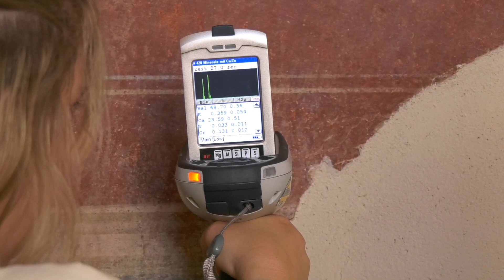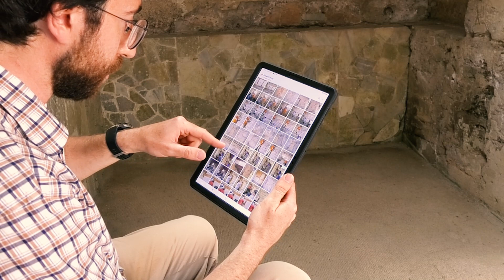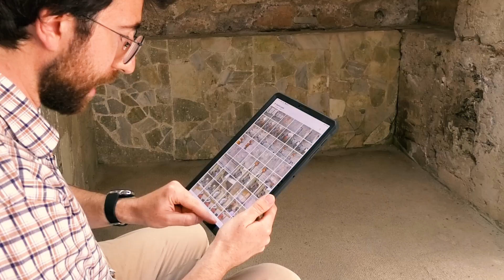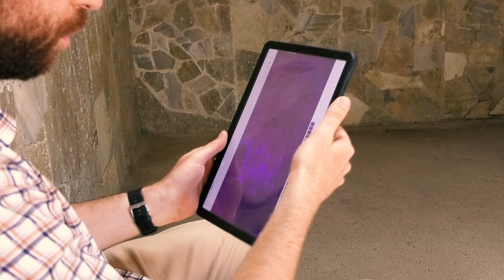Les Thermes des Sept Sages et l'Insula de Sérapis à Ostia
La ville antique d'Ostie, port et porte de Rome, conserve des attestations parmi les mieux conservées de l'architecture et du décor d'époque romaine, spécialement pour l'époque médio-impériale. Cette vidéo présente un des complexes les plus fameux d'Ostie, l'Insula de Sérapis et les thermes des Sept Sages. Ces thermes, dotées de plusieurs peintures murales, ont récemment fait l'objet d'analyses archéométriques pour déterminer les couleurs employées par les peintres, dans le cadre du projet mené par Paolo Tomassini (École française de Rome - UCLouvain) en collaboration avec Eleonora Del Federico (Pratt Institute de New York), Bernhard Blümich (Aachen Universität), Jürgen Frick et Judit Zöldfolfi (Stuttgart Universität).

Production : École française de Rome, Réseau des Écoles françaises à l'étranger.
Réalisation : Joseph Ballu - Réseau des Écoles françaises à l'étranger.